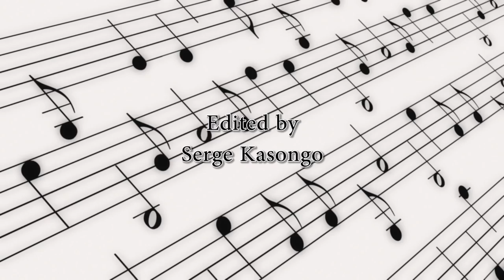Tutorial #3: Un Temps et Demis // Burkina Faso Kasongo (Mboka Liya)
Burkina Faso Mboka Liya shares basic rhumba guitar tutorial on un temps et demis.